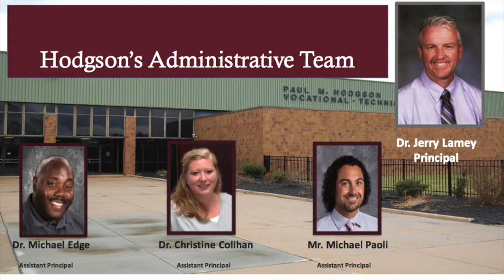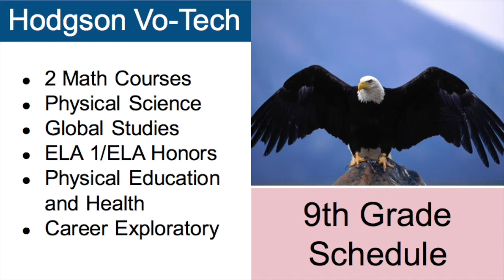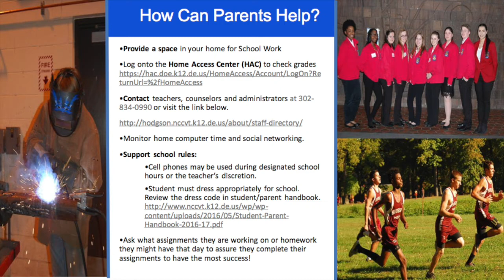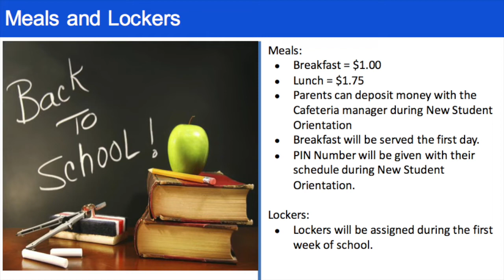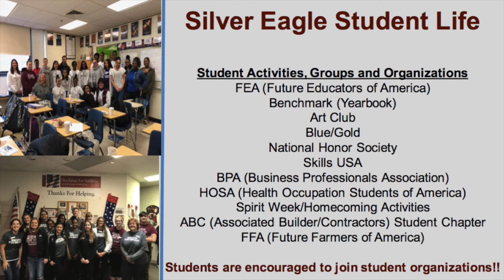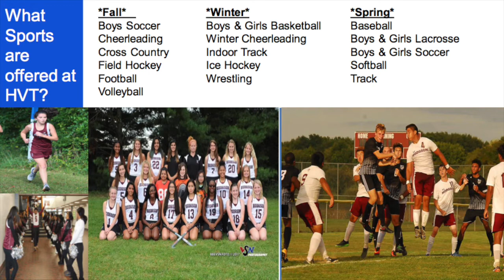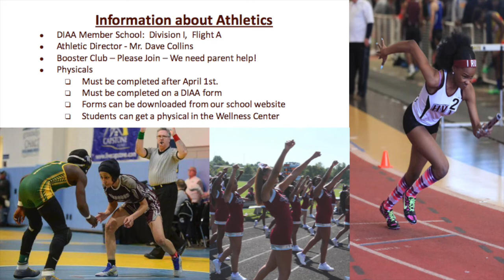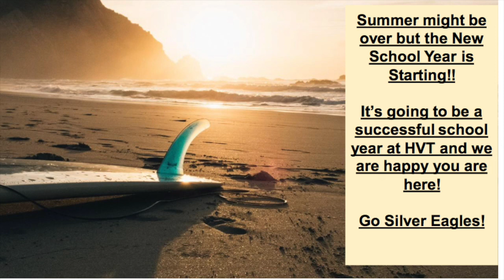New Student Orientation Hodgson School Year 2018-2019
New Student Orientation for all incoming 9th grade students will take place at Hodgson Vo-tech from 6:00pm - 8:30 pm on August 22.  Students will receive their schedules and visit classrooms.  Watch the video for more details about this event.  Only 9th grade students and their families should attend.